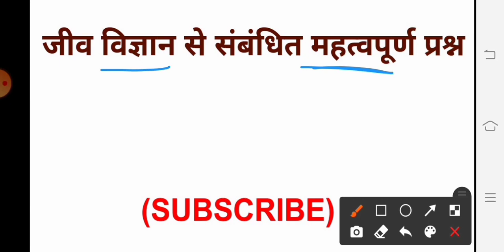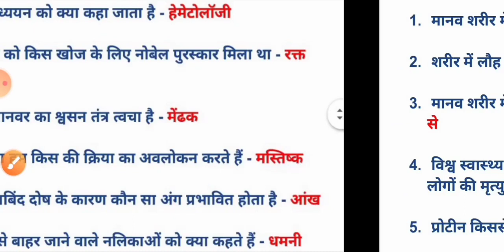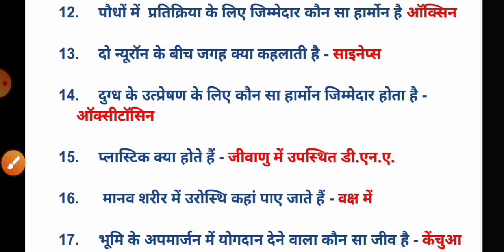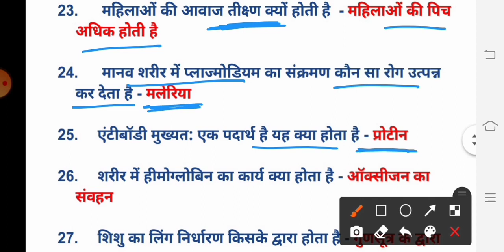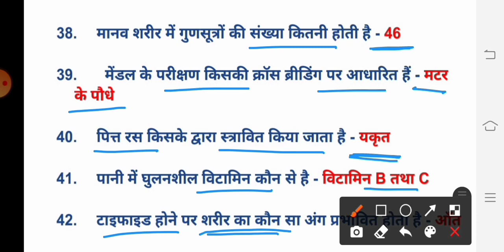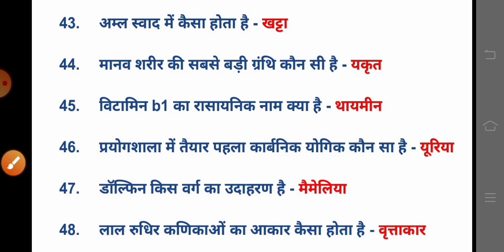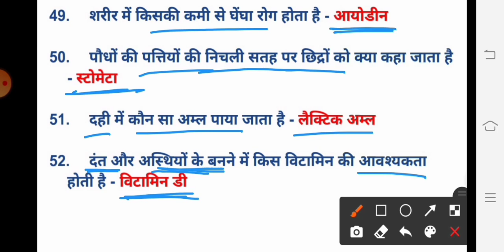biology related most important question / जीव विज्ञान से संबंधित महत्वपूर्ण प्रश्न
Competitive exam